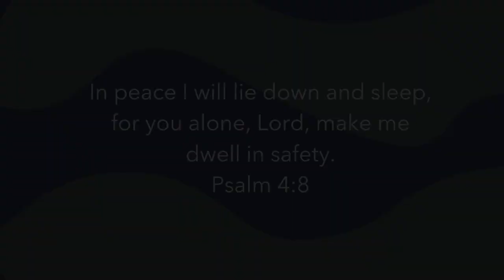90 Seconds of Truth | 8.12.2020 | Rest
Judy shares with us how "rest" can reflect the Gospel.